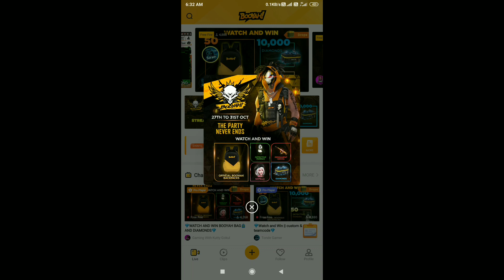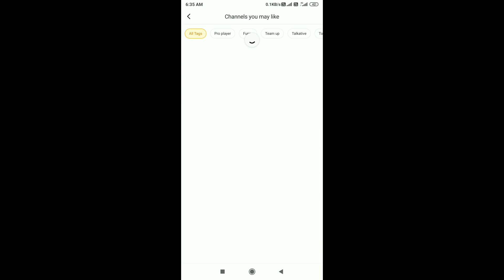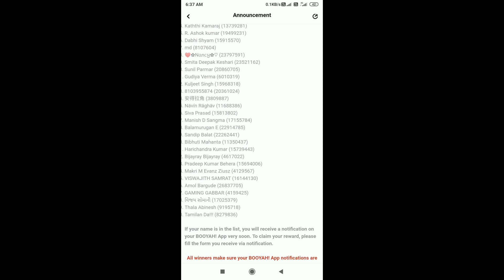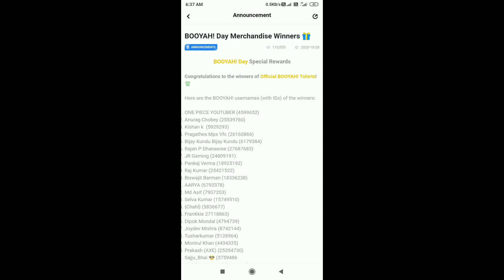The Party Never Ends | Streamer Class Squad Event | Booyah App Se Diamond Kaise Le |New Booyah Event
Religion- India

{ Tags} -
New faded wheel event in free fire, plan bermuda faded wheel event, September best clip event in free fire,
free fire upcoming money heist event,
lucky flip events in free fire, New mystery shop event free fire, Free fire super market event, booyah app new event, booyah app se diamond kaise le,
How to use free fire Brazil server ,New Booyah Event,
How to get free diamonds in free fire, Booyah app se diamonds kaise le, September best clip event, Free elite pass kaise le, How to get free diamonds, How to get special airdrops, How to purchase 10 rupees special drop, Roll the dise event free fire, m1887 new skin review, Free fire tik tok video, free dj alok, Jai character in free fire, free fire new character, Best clip event free fire,
Free fire new events, Free fire upcoming events,
Free fire advance server new events, How to get Jai character,
Free fire Brazil, Free fire Indonesia,
Free fire upcoming incubator royal, Upcoming wepon royal, Luck royal new event, Upcoming faded wheel event, Upcoming discount events, New discount event,
Mystery shop event in free fire, Mystery shop 10.0 ,Free elite pass, How to register free fire in booyah app, September best clip event,
How to complete September best clip event,
How to complete new booyah event, New faded wheel event, Faded wheel event in free fire,